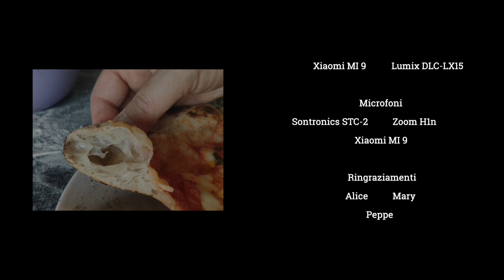🍕 PIZZA NAPOLETANA CON LIEVITO DI BIRRA VS LIEVITO MADRE CON AUTOLISI NO BIGA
💥Cosa ho usato nel video 💥
Coperchi in silicone riutilizzabili
Cassetta portaimpasto con coperchio
Spatola per impasto
Spatola in silicone
Pala di legno per forno
Palino per girare la pizza
DJI Osmo Mobile 3
Luce ad anello
Xiaomi MI 9T per le riprese
Redmi Note 9:
In seguito alle vostre numerose richieste nel corso dei mesi passati, ho deciso di confrontare la pizza con lievito di birra con quella con lievito madre. Per il video ho creato due impasti con farine di media forza mescolate ad una di forza (13g di proteine). Per entrambi gli impasti l'idratazione è al 70% con autolisi con una maturazione + lievitazione superiori alle 24 ore.
Preferite il risultato con il lievito di birra o con il lievito madre? Meglio il lievito madre o il lievito di birra? Preferite queste pizza o quela con la biga pubblicata qualche settimana fa?

00:00 Inizio
00:49 La pizza con il lievito di birra
02:50 La pizza con il lievito madre
04:37 La prova del taglio
06:09 La prova dell'assaggio
07:24 Saluti finali